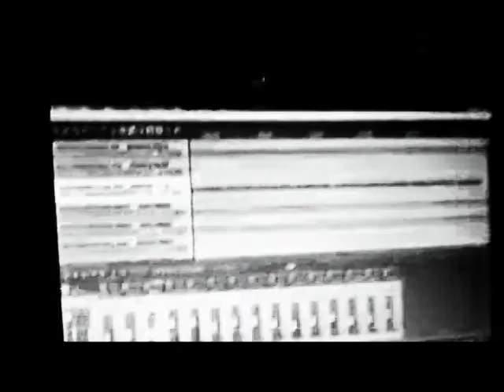Shadecrown (demo teaser 2012)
Melodic metal from Finland!